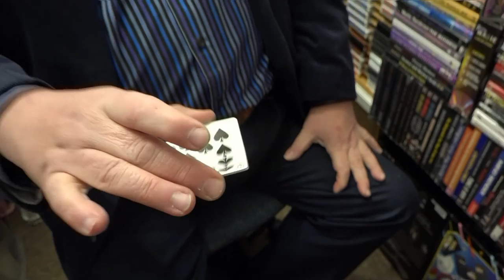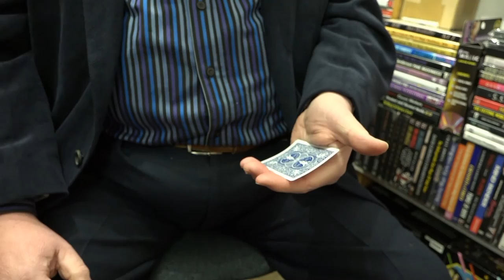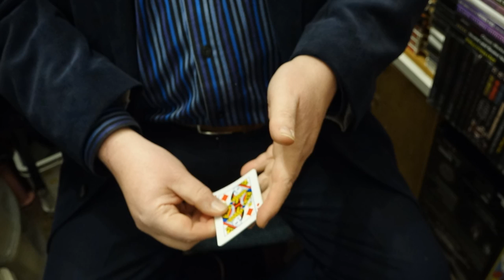Mal Norton Magic. Trick Of The Week 17th January 2017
Mal Norton with Martin and No Eyed Deer 29th DecembMal is available  for weddings and functions in Plymouth And Beyond.
Mal Norton facebook to  for functions. And parties, weddings etc. Facebook The House That Jack Built
Plymouth Barbican South Side Street

Chris Summerfield Media
paypa
Music with thanks Kris Oxland Oxy Music on Facebook him It!s A Lifestyle Art Thinger 2016.